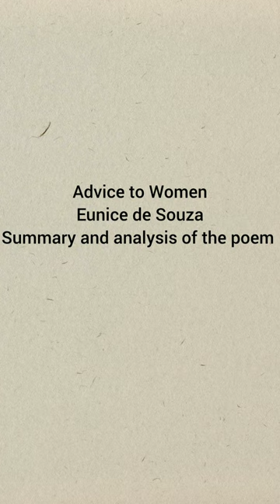Analysis the poem Advice to women by Eunice de Souza.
it's all about English literature, history, poetry, novel and drama